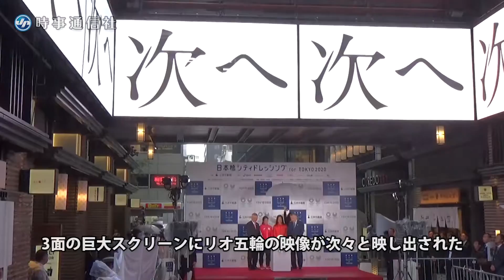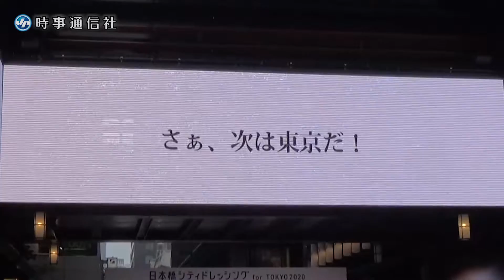日本橋に巨大な東京五輪応援装飾＝吉田沙保里らが参加＝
２０２０年東京五輪・パラリンピックに向け、東京・日本橋を選手の肖像などで飾る「日本橋シティドレッシング」のオープニングセレモニーが２０日行われ、大会組織委員会の森喜朗会長、レスリング女子の吉田沙保里らが発光ダイオード（ＬＥＤ）パネルを点灯した。
　パネルはビルの壁に設置され、リオデジャネイロ五輪の映像が次々と映し出された。吉田は「４年間でどんどん盛り上がって、大成功してほしい」と期待を込めた。【時事通信ニュース映像センター撮影】